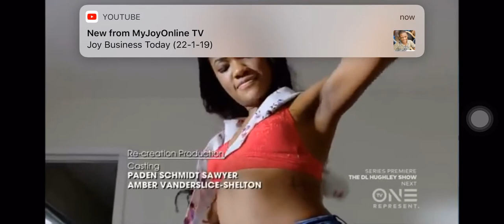NEW) FOR MY MAN 2019 S05E06 FANNING THE FLAMES (MAR 18 2019) (FULL HD)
All video presentations YouTube arereused third party productions. Some content included in our presentations may derive from public domain sources.